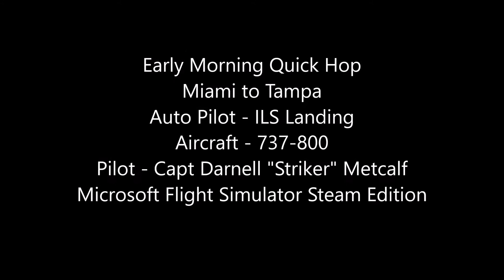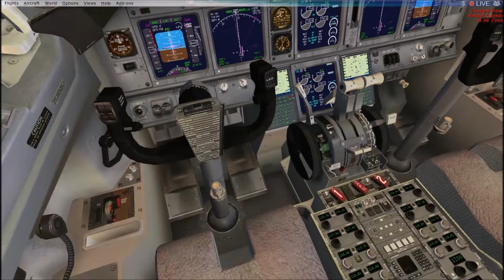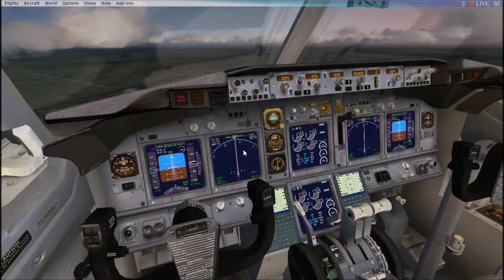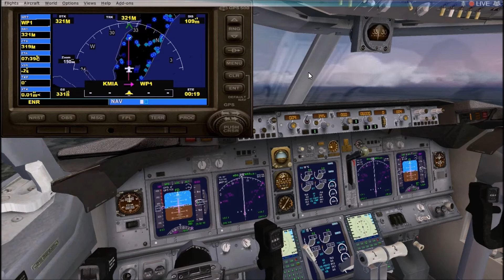FSX Steam Edition 737-800 Miami to Tampa - Auto Pilot and ILS Landing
So I haven't pulled the flight sim out in ah few but got my hands on ah cool 737-800 combo mod package so decided to do a fairly quick video showcasing this mod cause y'all already know I love the 737-800's, so anyway decided to load this flight up in MP hoping to get some other pilots to join in on a live flight follow, but had no such luck, so it's just me and why you'll hear no ATC chatter or airport or air traffic as that is not allowed in MP. As I've always have over the years, I get 95% of my FSX mods and you'll have to do your own searches there as that site does not allow us to copy links to mods, just direct download links so you'll have to get your links from there, so enjoy the flight and thanks for watching.